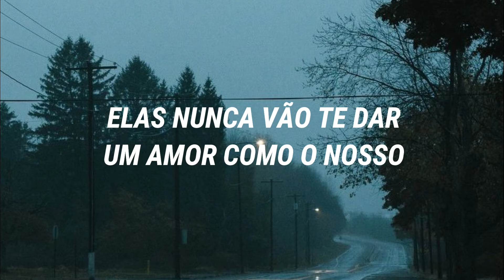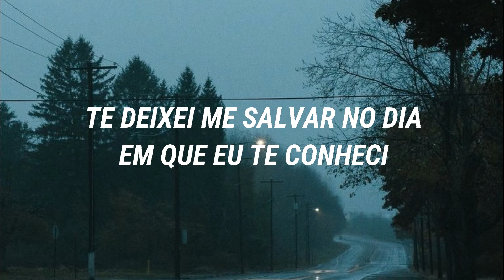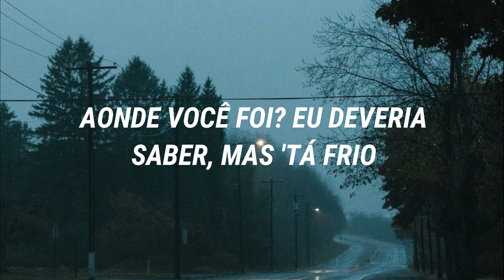ILOMILO; BILLIE EILISH | tradução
シ︎ 𝑂𝑏𝑟𝑖𝑔𝑎𝑑𝑎 𝑝𝑜𝑟 𝑣𝑖𝑟 𝑎𝑡𝑒́ 𝑎𝑞𝑢𝑖

☃︎ 𝙴𝚜𝚜𝚊  𝚝𝚛𝚊𝚍𝚞𝚌̧𝚊̃𝚘  𝚊𝚜𝚜𝚒𝚖  𝚌𝚘𝚖𝚘  𝚝𝚘𝚍𝚊𝚜  𝚊𝚜  𝚘𝚞𝚝𝚛𝚊𝚜  𝚗𝚎𝚜𝚝𝚎  𝚏𝚘𝚛𝚊𝚖  𝚏𝚎𝚒𝚝𝚊𝚜  𝚙𝚘𝚛  𝚖𝚒𝚖  𝚌𝚘𝚖  𝚘  𝚒𝚗𝚝𝚞𝚒𝚝𝚘  𝚍𝚎  𝚊𝚙𝚛𝚎𝚗𝚍𝚒𝚣𝚊𝚐𝚎𝚖,  𝚙𝚘𝚛𝚝𝚊𝚗𝚝𝚘  𝚗𝚊̃𝚘  𝚛𝚎𝚙𝚘𝚜𝚝𝚎

☘︎ 𝙲𝚘𝚖𝚎𝚗𝚝𝚎  𝚖𝚞𝚜𝚒𝚌𝚊𝚜  𝚚𝚞𝚎  𝚟𝚘𝚌𝚎  𝚚𝚞𝚎𝚒𝚛𝚊  𝚟𝚎𝚛  𝚊  𝚝𝚛𝚊𝚍𝚞𝚌̧𝚊𝚘  𝚗𝚘𝚜  𝚌𝚘𝚖𝚎𝚗𝚝𝚊𝚛𝚒𝚘𝚜!

letra:
Told you not to worry
But maybe that's a lie
Honey, what's your hurry?
Won't you stay inside?
Remember not to get too close to stars
They're never gonna give you love like ours

I should know, but it's cold
And I don't wanna be lonely
So show me the way home
I can't lose another life

Hurry, I'm worried

The world's a little blurry
Or maybe it's my eyes
The friends I've had to bury
They keep me up at night
Said I couldn't love someone 'cause I might break
If you're gonna die, not by mistake

So tell me you'll come home

I tried not to upset you
Let you rescue me the day I met you
But now I'll never get to

Hurry, I'm worried

Was hoping you'd come home
I don't care if it's a lie